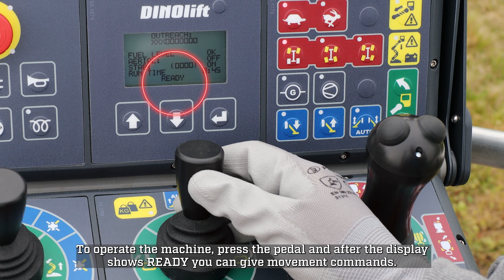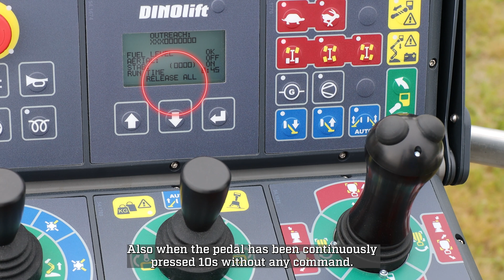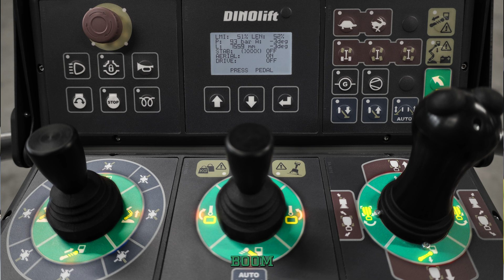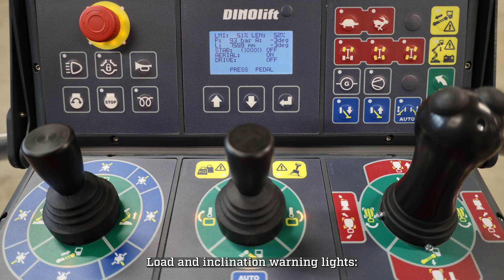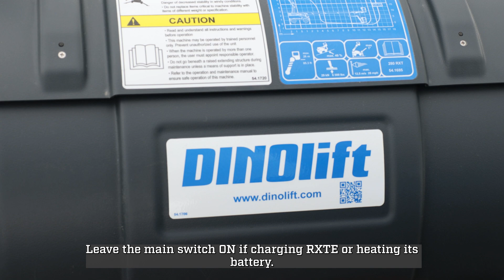DINO RXT/E Series: Quick Start Video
Dinolift is a Finnish company that designs, manufactures and sells high-quality lightweight Mobile Elevated Work Platforms(MEWPs) for different applications, mainly to the rental business, but also to end users. DINO MEWPs allow you to work above ground safely and effectively, while offering an enjoyable user experience from the ground up.

DINO lifts have been sold to more than 40 countries around the world, with exports accounting for 85% of production.